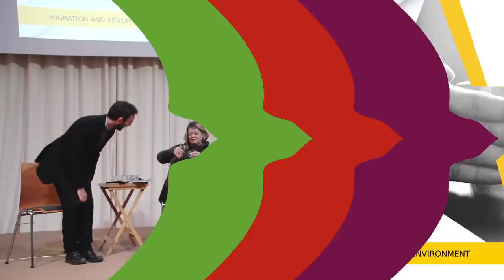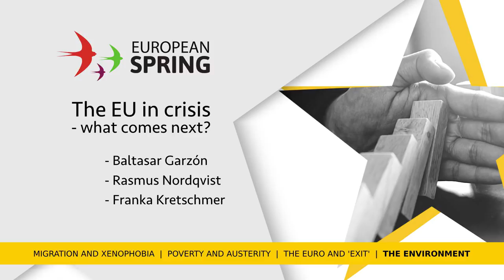'The EU in crisis: What’s next?' with Yanis Varoufakis, Berlin, January 24, 2019 | DiEM25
With xenophobic and authoritarian forces rising across the EU, economies not yet back to pre-2008 levels, Eurozone ‘exits’ becoming more likely and climate catastrophe on the horizon, it’s time to stop what we’re doing and rethink.

The European Spring, that will be contesting the May 2019 European elections in 11 countries, brings together politicians and activists to give a new, European perspective on these critical issues. Sharing stories of political struggles in their countries as well as innovative solutions, our panelists discuss what’s ailing Europe at the start of 2019…. and how we can fix it.

List of speakers:

Joanna Bronowicka, from Polish party Razem, Valérie de Saint Dó, DiEM25 France, Baltasar Garzón, star judge, founder of the Spanish party Actúa, David Adler, member of DiEM25´s Coordinating Collective and coordinator of the Progressive International movement, Daniela Platsch, director of the Austrian party Der Wandel, lead MEP candidate for Demokratie in Europa, Franka Kretschmer, member of the board of the German party Demokratie in Bewegung, Isabelle Thomas, member of the European parliament for the French party Génération.s, Lorenzo Marsili, Italian writer, founder of European Alternatives, member of DiEM25´s Coordinating Collective,  Ell Schlein, Member of the European Parliament for Possible since 2014, Rasmus Nordqvist, member of the Danish parliament for Alternativet, Rui Tavares, former MEP, founder of the Portuguese party LIVRE, Yanis Varoufakis DiEM25 co-founder and MEP candidate for Demokratie in Europa and Davide Castro, DiEM25 Social Media Coordinator and Be European Spring MEP candidate in Belgium.

Production Management, Ingo Randolf